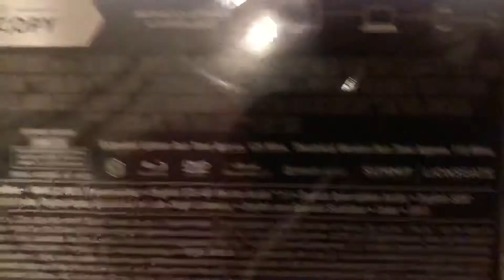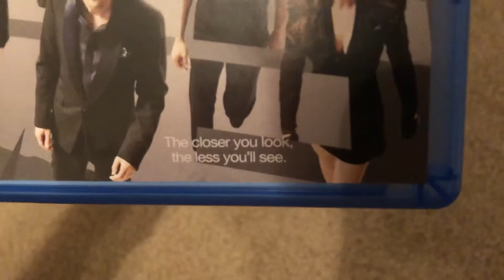Now You See Me (2013) extended edition Blu-ray, dvd, and digital unboxing